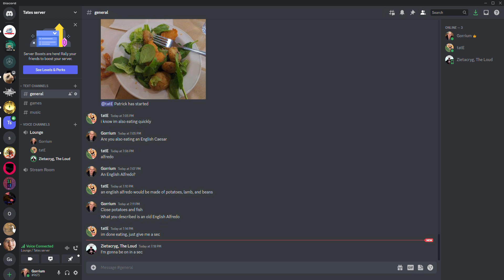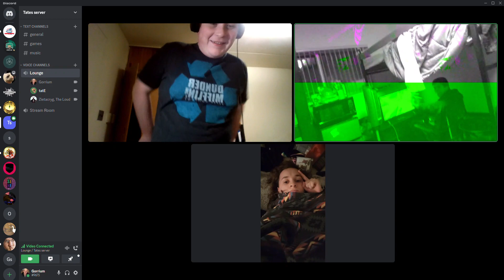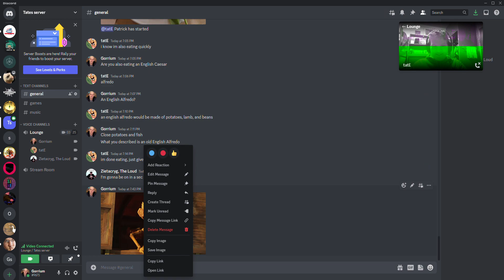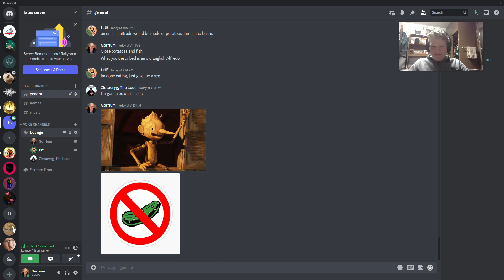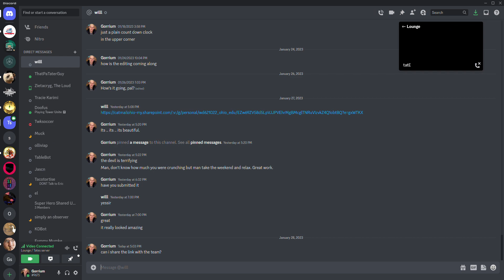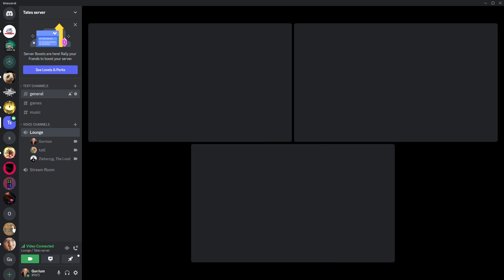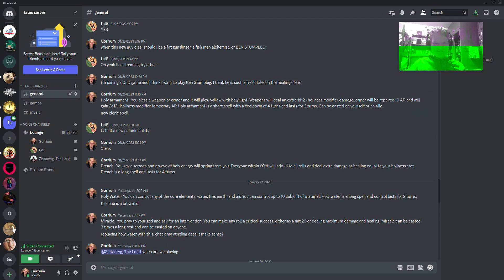Lord of the Things TTRPG Campaign. part 1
Playing GOATS in a campaign inspired by lord of the rings and stranger things. Top Left's character died last session and Guy Ramsey failed to revive him.